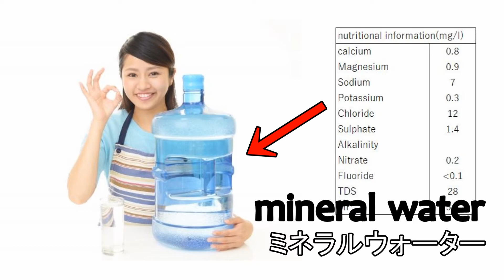WARTER【NOBU school of English】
英語で言ってみよう。水の種類について、君は何個言えるかな？

西尾を動画で盛りアゲる「みてみん西尾」♪